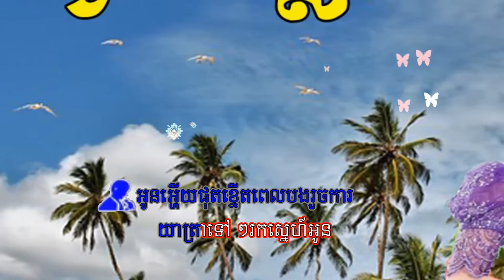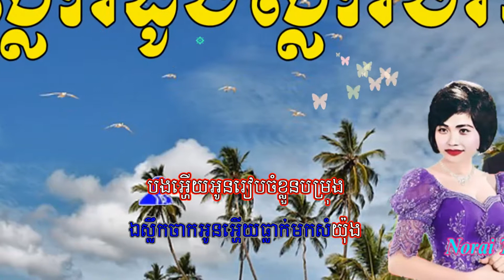Sloek Dong Sloek Chak - ស្លឹកដូងស្លឹកចាក ខារ៉ាអូខេ -Sin Sisamuth Song -Ros Sereysothea -Karaoke Song